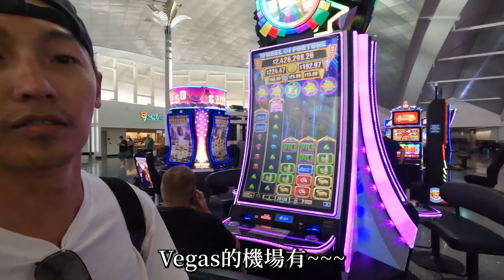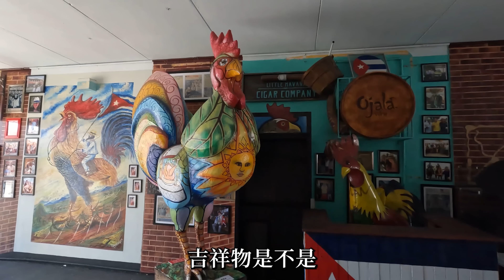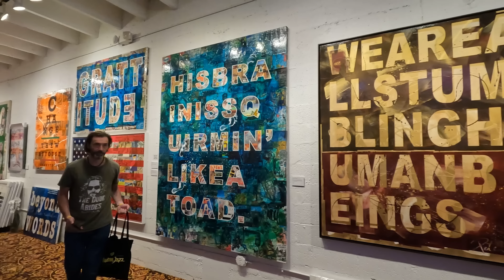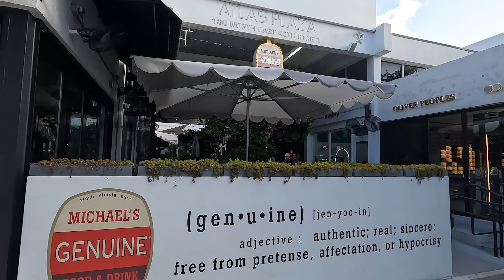充滿藝術與多元文化的邁阿密，完全顛覆我的認知！！原來邁阿密不只陽光、沙灘與夜店！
一個關於一對夫妻黨的生活頻道
分享日常趣事、冒險挑戰、旅遊體驗

阿美服飾品牌 ALMI
【  官方網站  】ALMI.com.tw
Item Title:                      Happy Traveling Event
Item ID:                         JNW9PVY
Author Username:                 FASSounds
Licensee:                        s95115153 Last_name
Registered Project Name:         福哥與阿美
License Date:                    September 29th, 2022

Item ID:                         7XAUK25
Author Username:                 khursey
Licensee:                        s95115153 Last_name
License Date:                    October 27th, 2022

Item ID:                         9GR6S2U
Author Username:                 trendingaudio
Licensee:                        s95115153 Last_name
License Date:                    September 21st, 2022